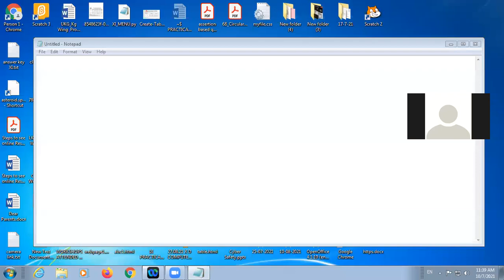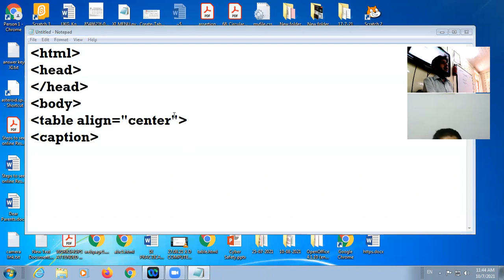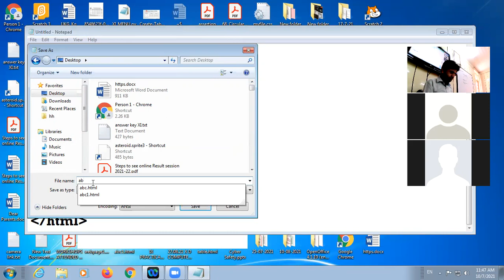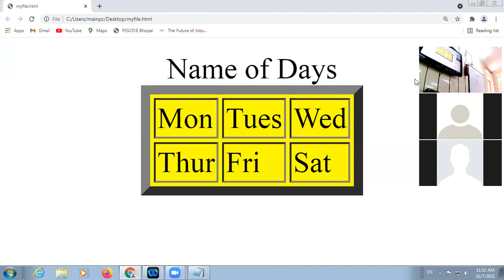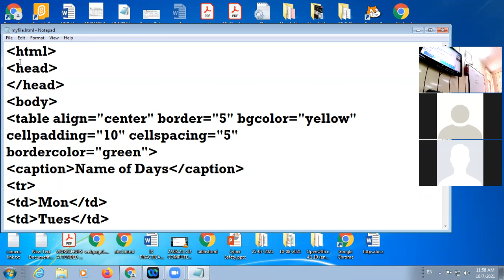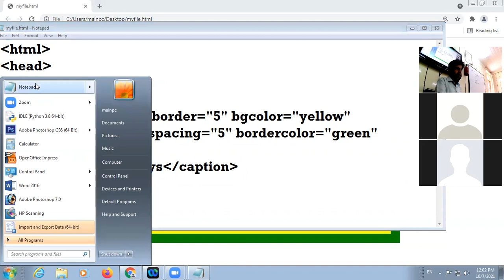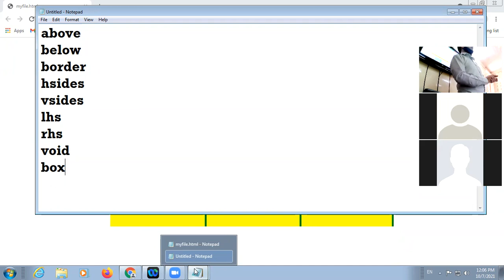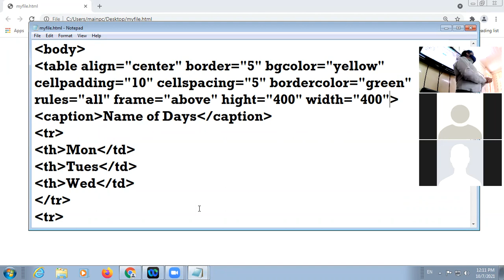07 10 2021 Class X B Computer Applications